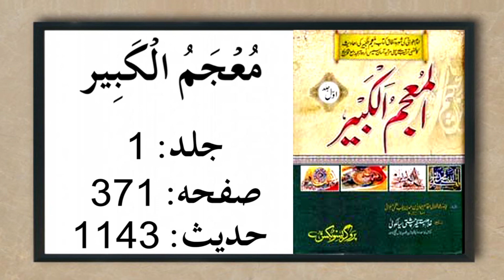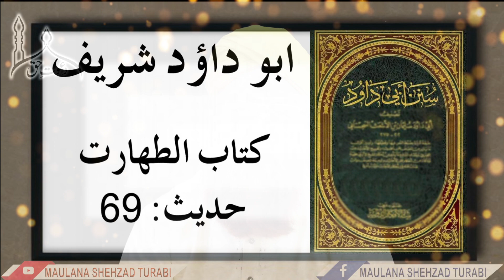Jinnat Kahan Rehte Hain, Huzoor ﷺ Ke Samne Musalman Aur Kafir Jinnat Ki Larai|Maulana Shehzad Turabi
Where Ghosts Live?, According To The Hadees. In Urdu / Hindi
Kia Jinnat Bhi Larte Hain??

Is Bank Loan & Company Loan Allow In Islam?
What are the rules in Islam, if anyone wants to take loan for his Home & Business.

Kia Quran Ko Hadees Ke Bagair Samjha Jaskta Hai?

Aj Kal Office Staff Per Bhut Zulm Aur Najaiz Mamlaat Kye Jate Hain Kia Yeh Jaiz Hai?